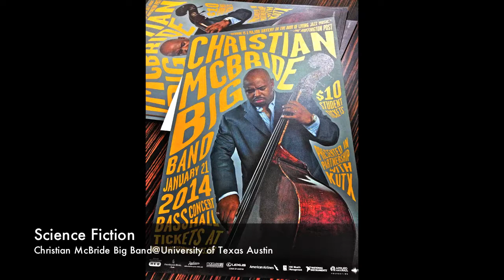Science Fiction-Christian McBride Big Band@University of Texas Austin 1/21/2014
Science Fiction is Christian McBride's take on 70's television and movie theme songs. This composition features solos from Todd Bashore on alto sax and Xavier Davis on piano.

This show was mixed on a Yamaha CL5 using the 2 track usb recorder onboard the console. The Lewitt DTP Beat Kit Pro 7 microphone package was used on the drums and DPA 4099s on piano. The saxophones were captured by Sennheiser 421s, Electro Voice RE20 on bass and Shure 57s on trumpet and trombone.

Mixed and recorded live by Fela Davis.